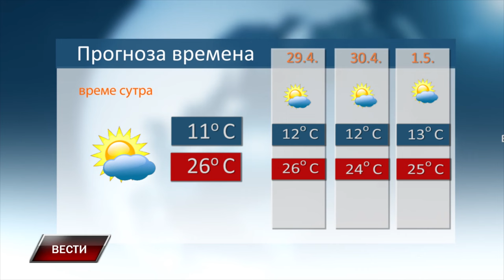Vesti 27 4 2024